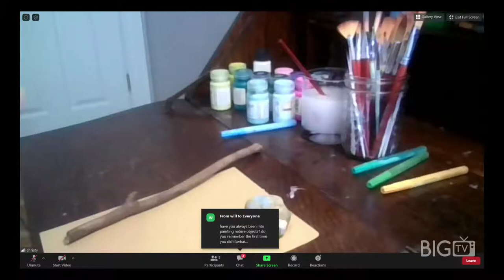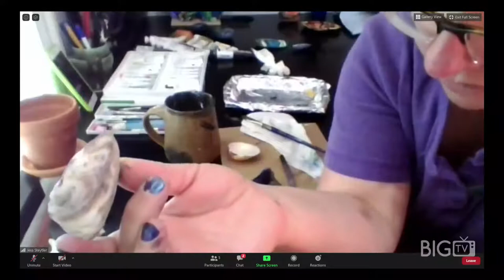Craftalong with the Public Library of Brookline - May 14, 2020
Craftalong with the Public Library of Brookline for May 14, 2020